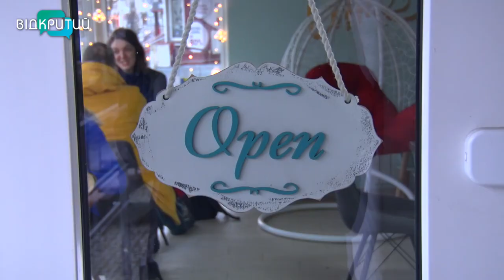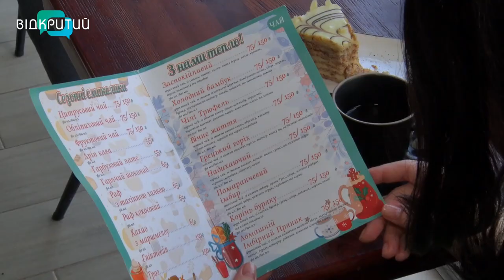Солодка справа: переселенка з Донеччини відкрила у Дніпрі кондитерську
Власна солодка справа. Історія Анастасії Закревської, переселенки з Донецька, якій виставило завзятості розпочати бізнес на новому місті